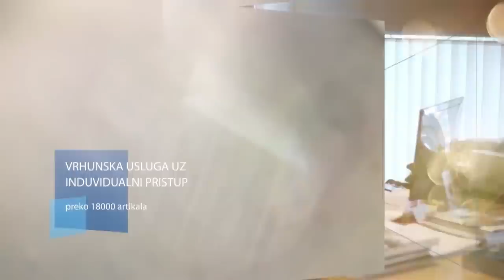GDJE SI BIO '91? - Anto Andrijanić - PRVI HRVATSKI TENKOVI #26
Moj rad možete podržati kupnjom kvalitetne pamučne majice s ratnim motivom iz kolekcije Domovinskirat.hr
Hvala 🙏

Pretplati se na kanal i budi u toku!

Pratiti me možeš i na Instagramu (domovinskirat.hr) te Facebooku (Dogodilo se na današnji dan - Domovinski rat) i portalu Domovinskirat.hr

Anto Andrijanić jedan je od tenkista iz ekipe koja je u Slavonskom Brodu u ljeto 1991. osnovala prvu tenkovsku postrojbu u Domovinskom ratu. Priča o tome kako su se on i njegovi kolege, mahom radnici na tenkovima u tvornici Đuro Đaković, dokopali prvih hrvatskih tenkova zaista je za snimiti film. Anto progovara s kojim su se poteškoćama susretali u prvim zadacima - osvajanju vojarni JNA u Slavonskom Brodu, a zatim i odlascima u Vukovar. Bez tabua progovara o nekoordiniranosti hrvatskih snaga, ali i prodaji tenkova usred rata Kuvajtu. Pričali smo i o suradnji s  pješacima iz njegove 108. brigade kao i izazovima na novogradiškom bojištu u jesen 1991. godine. Bitka za Bosansku Posavinu 1992. u kojoj je Anto vodio tenkovsku satniju 108. brigade pokazala se kao fijasko, a Anto odgovara kako i zašto. Ubrzo nakon pada Bosanske Posavine Anto prelazi u 3. gardijsku brigadu, a kruna njegova ranog puta u toj postrojbi bila je svakako operacija "Bljesak" u kojoj je vodio tenkove na pravcu Novska - Okučani. Anto je i autor odlične knjige „Ratni put jednog tenkista“ koju možete kupiti tako da ga kontaktirate na mail , a koju preporučam svima koje je zainteresirao ovaj podcast.
Borna, mag. hist.

00:00 BAM, BAM, BAM
00:31 Uvod
04:30 Nismo dali tenkove JNA, političari jesu
10:58 Tenkisti bez tenkova
19:05 Uzimanje prvih tenkova
29:18 Hrvatski tenkovi u Vukovaru
41:52 Novogradiško bojište
46:47 Proboj za Vukovar 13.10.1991.
58:44 Naš dolazak zaustavio je JNA u pohodu na Novu Gradišku
1:06:32 Bitka za Bosansku Posavinu
1:27:03 Ulazak u 3. gardijsku brigadu
1:37:03 Operacija „Bljesak“
1:52:05 Trebali smo oslobađati Beli Manastir